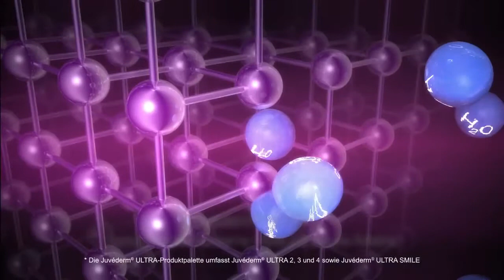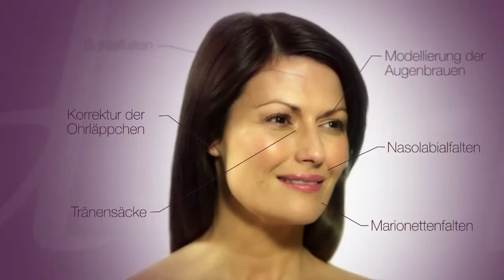Die Juvéderm® Produktpalette